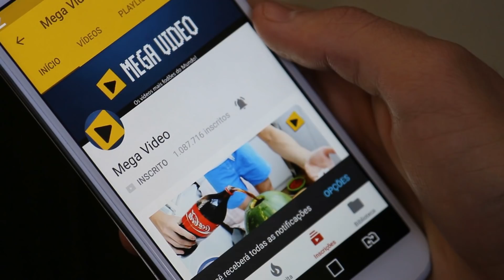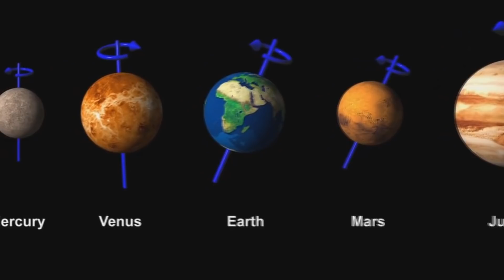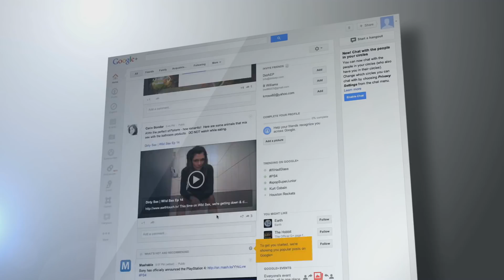ISSO VAI MUDAR A FORMA DE COMO VOCÊ VÊ O MUNDO!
O velho ditado “uma palavra vale mais que mil palavras” pode até parecer algo clichê, mas a verdade é que funciona na prática. Com a correria do dia a dia e a preocupação com trabalho e família, passamos a funcionar no automático, ficando adormecidos, incapazes de enxergar as maiores belezas e curiosidades do mundo à nossa volta. Mas claro que isso não é nossa culpa. Na maioria das vezes agimos inconscientemente, sem mesmo se dar conta do que está ocorrendo. Mas o canal Mega Vídeo não deixa passar nada, e por isso, você verá hoje algumas imagens que MUDARÃO A FORMA COMO VOCÊ VÊ O MUNDO!

►RECLAMAÇÕES▼